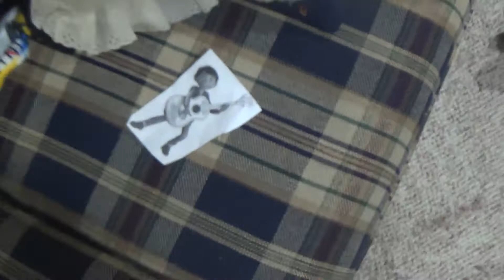Miguel And Spongebob